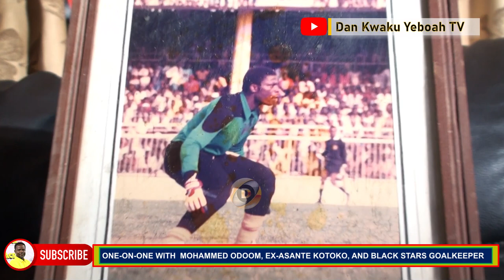One on One with Mohammed Odoom Former Black Stars and Asante Kotoko Goalkeeper